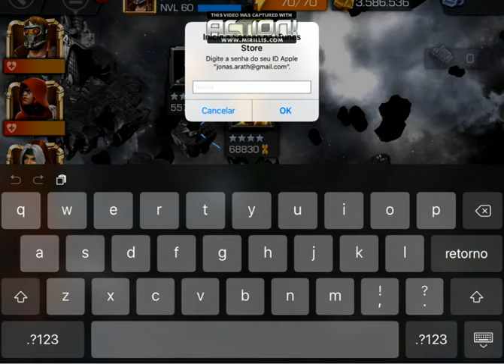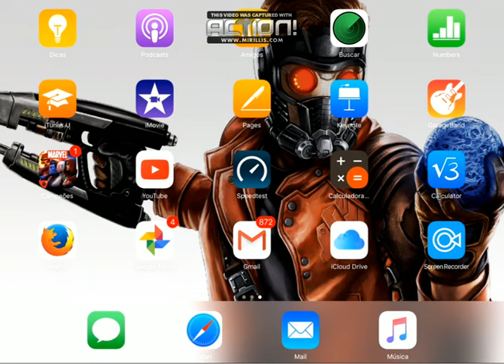Starlord 4* Vs Wolverine (RDL)